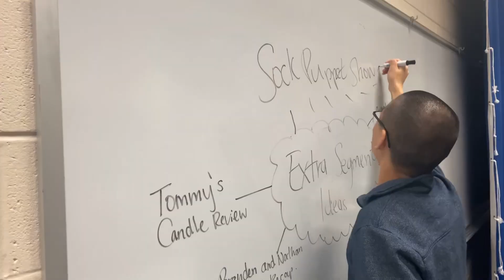The Jag Times-March 15th